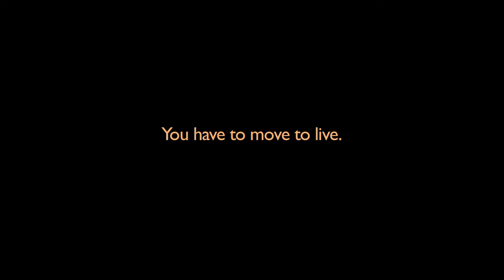Smoke, Sand & Rubber Trailer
Smoke, Sand & Rubber, made in 2010, follows Mel Anthony, an 87 year old former midget auto racer, as he joins a vintage racing club and tries to win his first race in more than 50 years. Mel's inspiring story shows that you have to move to live.

Thanks to Mel and Dennis Anthony for sharing your story and lives with us.  Thanks to the Shoreline Historical Museum, Golden Wheels Auto Racing, West Coast Vintage Racers and the Heroux family for making this possible.  Also made possible by 4Culture and the Senior Housing Assistance Group.

Director and Editor: Greg Brotherton
Cinematographer: Gabriel Miller
Audio: Dennis Schweitzer
Additional Camera: Ken Grohs
Car Cam Footage: Dennis Anthony
Production Assistant: Mike Whybark
Midget Auto Blues: Bonnie Guitar

Additional Music by:
William Elliot Whitmore
The Toughcats
The Kitchen Syncopators
Gary Morton
Evan Hart
Diego Garcia
Charlie Aman